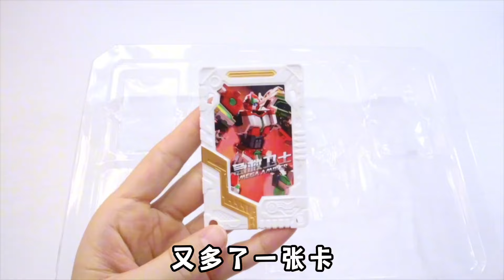召喚器召喚出炫卡鬥士! 急救衛士VS巨力風暴,猜誰變形完更酷炫?